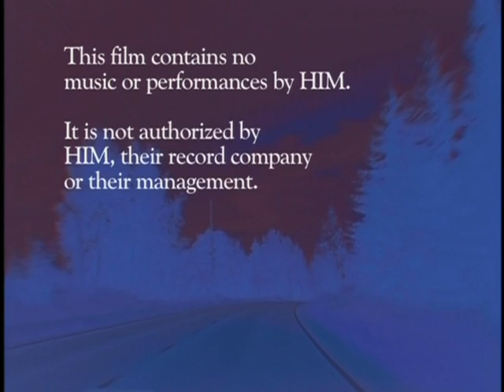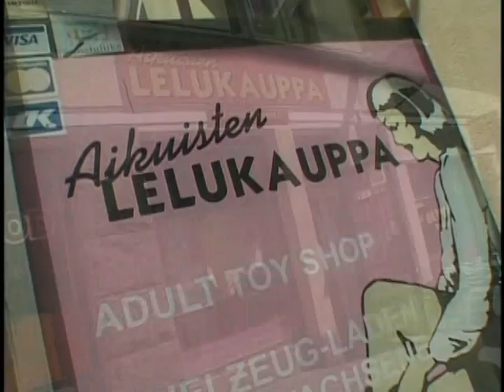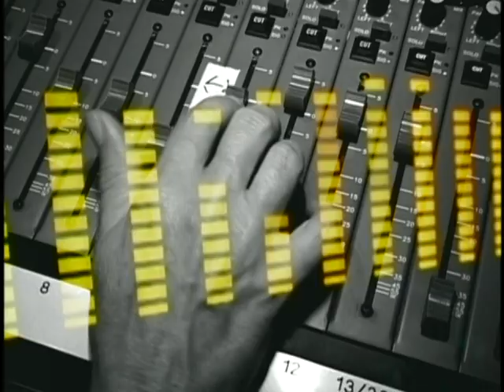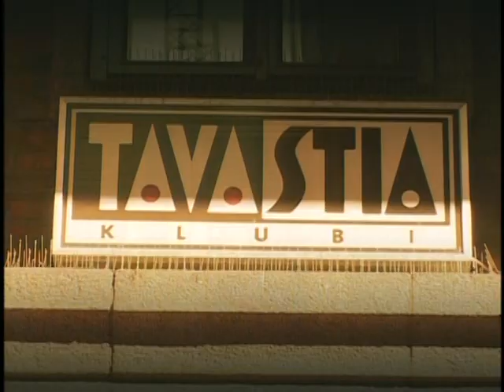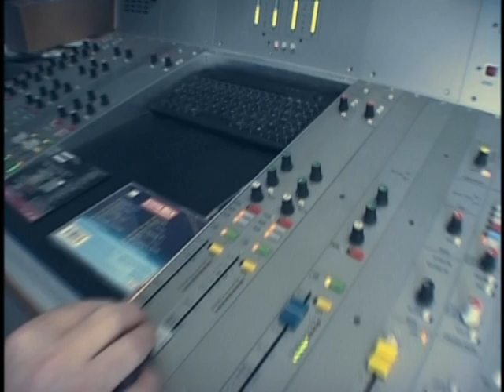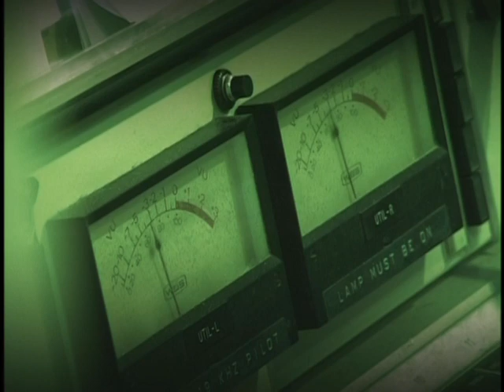Poison Arrow Pt. I | Unofficial Documentary